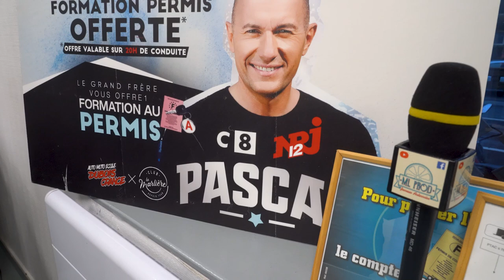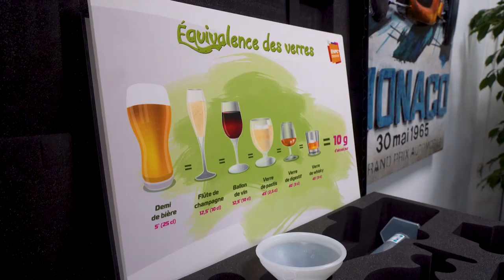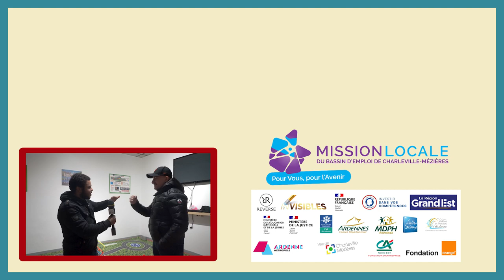On a défié Pascal le Grand Frère !! - Auto-école Dubois Crancé (chez Farid)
Nous sommes allé à la rencontre de Pascal Soetens alias Pascal le Grand Frère pour lui lancer un défi !
Il était dans les Ardennes pour offrir un permis moto et sensibiliser aux comportements dangereux sur la route.
Merci à lui pour sa participation.